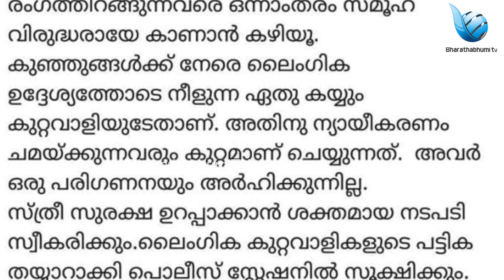ഉളുപ്പുണ്ടോ മുഖ്യമന്ത്രി ...ചോദ്യവുമായി സോഷ്യൽ മീഡിയ|valayar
വാളയാറിൽ നടന്നത് ഞെട്ടിക്കുന്നത് , നിയമം ആർക്ക് തണൽ